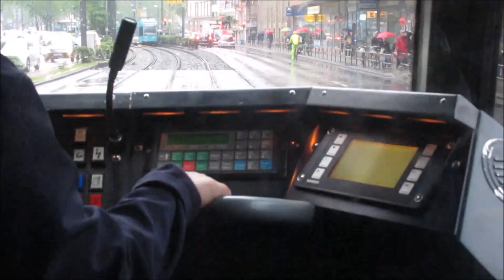Trams in Frankfurt - Strassenbahn - Villamos - Streetcar - Light rail - רכבת קלה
The Frankfurt am Main tramway network is a network of tramways forming a major part of the public transport system in Frankfurt am Main, a city in the federal state of Hesse, Germany